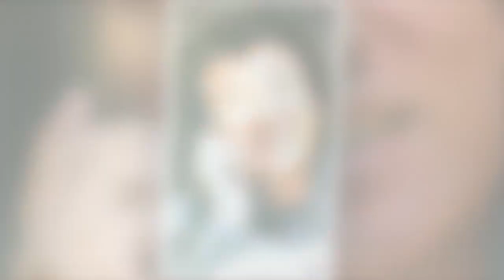조경수 "아들 조승우, 딸 조서연 버리고 떠난 것 아냐"